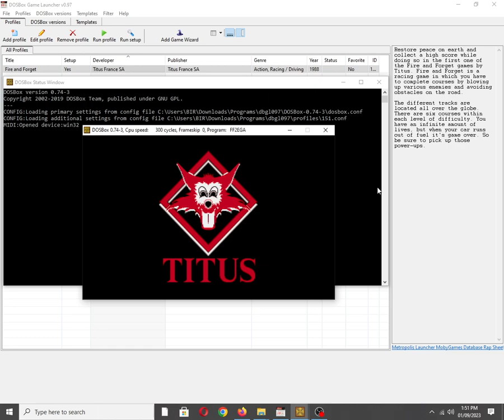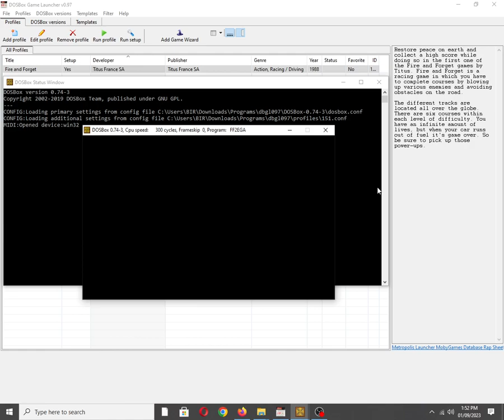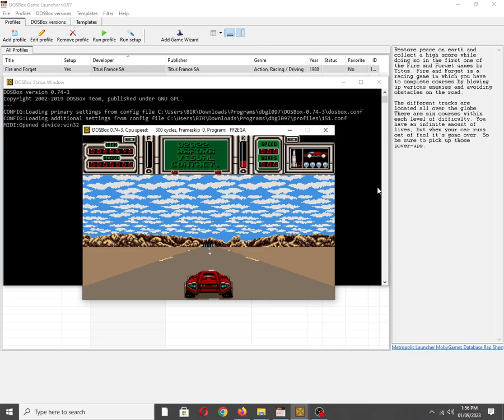Fire & Forget II [MS DOS] Some Music on IBM PC Speaker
Mobygames description:
Part two in the Fire and Forget series, best described as Crazy Cars (also by Titus) with weapons in a futuristic setting. This game combines the genres action and driving.

In each of the five levels you need to blow your way to the front of the death convoy and shot down the leader of a group of terrorists, who plans to blow up a city. Your machine of destruction is a car with the ability to fly.

Also available on:
Vanillo: ✅☑✔
COS.TV: ✅✔☑